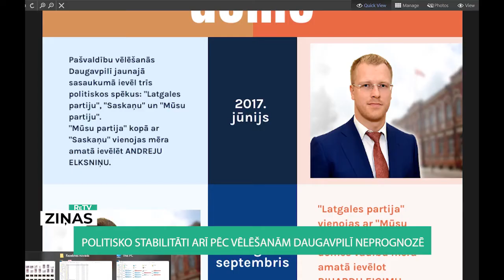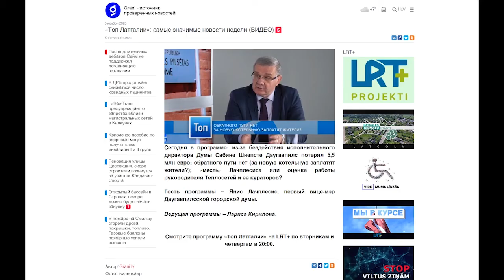ReTV: Politisko stabilitāti arī pēc vēlēšanām Daugavpilī neprognozē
Ja citās pašvaldībās politiskie kašķi tagad tikai sākas, Daugavpilī tie teju nemaz nav beigušies kopš iepriekšējām vēlēšanām. Ilgākais laiks, ko kāds no mēriem šajā sasaukumā aizvadījis amatā, ir nepilni divi gadi. Šīs nedēļas varas maiņas mēģinājuma objekts Jānis Lāčplēsis gan uzskata, ka konkrētais priekšlikums saistīts tikai ar gaidāmajām vēlēšanām.

Daugavpils domes priekšsēdētāja 1. vietnieks, bijušais mērs Jānis Lāčplēsis (“Latgales partija”) saka: “Šādas akcijas un to tālāka tiražēšana masu informācijas līdzekļos ir priekšvēlēšanu kampaņas elementi. Es negribu šādiem mērķiem izmantot sabiedriskos medijus.”

Tikmēr “Saskaņas” pārstāvis Andrejs Elksniņš neuzticības izteikumu Jānim Lāčplēsim pamato ar to, ka oponents esot līdzvainīgs CFLA lēmumā apturēt finansējumu katlumājas būvniecībai Daugavpilī.

Andrejs Elksniņš: “Analizējot kopumā minētā projekta realizācijas posmu, izrādījās, ka gan iepirkuma nolikumā, gan arī līgumprojektā, par ko ir CFLA pārmetumi, ir piedalījies Lāčplēša kungs.”

Varas maiņa Daugavpilī šajā deputātu sasaukumā notikusi jau trīs reizes. Turklāt - 2019. gada sākumā domi no atlaišanas šķīra vien pāris dienas. Politiskie spēki teju divus mēnešus nespēja vienoties par jauna mēra ievēlēšanu pēc tam, kad no amata tika atcelts kukuļošanā apsūdzētais Rihards Eigims. Pašreizējais mērs Igors Prelatovs kolēģus kritizē, jo viņu rīcība nepalīdz risināt saimnieciskas problēmas.

“Cilvēki, kuri neprot rīkoties pragmatiski, saimnieciski, neprot atrast kopsaucēju, vai rīkojas bezatbildīgi. Tādiem cilvēkiem nav vietas politikā,” pauž Daugavpils mērs (“Mūsu partija”) Igors Prelatovs.

Uz nākamajām pašvaldību velēšanām savus sarakstus statēšanai Daugavpilī šobrīd iesniegušas trīs partijas. Izņemot “Saskaņu”, nacionālajā politikā vadošās partijas Daugavpilī nav pārliecinātas par saviem spēkiem. “Latgales partija” gan noslēgusi līgumus ar “Latvijas attīstībai” un “Jauno Vienotību”.

“Jaunā Vienotība” valdes loceklis Arvils Ašeradens saka: “Salīdzināt ar Liepāju, kur arī ir pietiekami liela politiskā konkurence, ir spēja politiskajiem spēkiem vienoties. Daugavpilī diemžēl tā situācija iekšējo politisko strīdu dēļ iet pretējā virzienā. Man ir ļoti žēl, ka otra lielākā Latvijas pilsēta šobrīd zināmā mērā stagnē ekonomiski tikai tādēļ, ka politiskie spēki pilsētā nespēj vienoties.”

“Daugavpils cilvēki ļoti atšķiras. Es nerunāju par politiķiem, es runāju par daugavpiliešiem, viņi ir tādā absolūtā suverēnā domāšanā. Viņi visu vērtē, un vismazāk viņi gribētu, ka viņus komandētu vienalga kas no Rīgas,” bilst Jānis Urbanovičs, “Saskaņas” valdes priekšsēdētājs.

Līdzīgi izsakās arī Daugavpils Universitātes pasniedzējs Dmitrijs Oļehnovičs: “Es citēšu vienu savu informācijas līdzekli: “Es balsošu par viņu tāpēc, ka viņam ir skaista cepure. Es nedomāju, ka jaunajām apvienībām, jaunajām partijām būtu kaut kādas izredzes tikt domē, jo tomēr “visi zina, par ko viņi balsos”.”

Lielās partijas arī īsti nemēģina. “Latvijas attīstībai” sarakstu veido kopā ar “Latgales partiju”. “Jaunajai Vienotībai” savas nodaļas pilsētā nav. Jaunajai konservatīvajai partijai būšot nepilns saraksts, savukārt Nacionālās apvienības līderis Daugavpilī Andrejs Faibusevičs, būdams pilsētnieks, gatavojas startēt nevis Daugavpilī, bet Augšdaugavas novadā.

“Daugavpilī (atšķirībā no citām pašvaldībām) tie vietējie mediji tiešām ir ļoti politiski ietekmēti. Katram ietekmīgam politiķim gandrīz kā džentelmeņa portfelī ir jābūt vietējam medijam, un tas tā ir bijis līdz šim un turpinās. Ja atveram divus lielākos Daugavpils portālus, tad tur acīmredzami piecas minūtes nevajag pavadīt, lai saprastu, kurš medijs ko atbalsta,” pauž “Re:Baltica” žurnāliste Evita Puriņa.

Krieviski un tikai savējiem - “Re:Balica” pērn analizēja kā Daugavpils pašvaldības un to kapitālsabiedrības izsludina konkursus par informatīvo materiālu veidošanu, kuros uzvarēt vieglāk esot atsevišķiem medijiem. Pēc žurnālistu raksta konkursi tika atcelti un izsludināti no jauna. Tomēr tas tik un tā pašā saknē politisko situāciju Daugavpilī nemaina, un, kā saka daļa ekspertu un politiķu, tā ir un paliks cita pasaule.